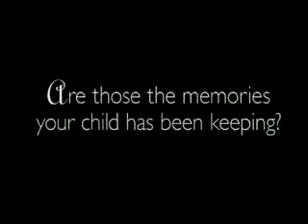Bad Memories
1998 Brazilian PIF from AMENCAR, where you can see that a child's memories was nothing but abuse, and the objects you see representing them clearly shows it...